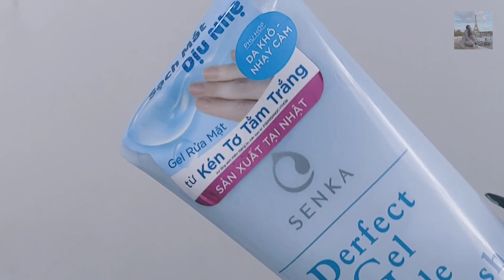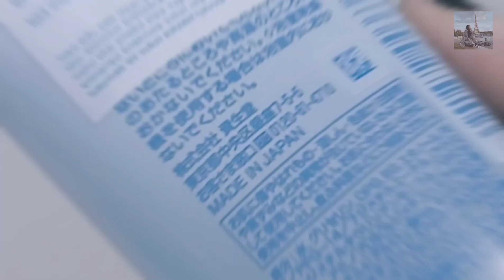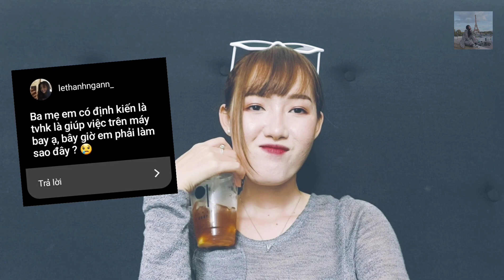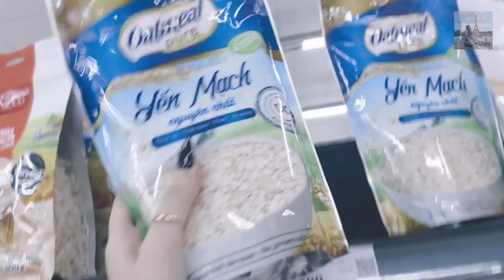Một ngày bị Instagram điều khiển | Một Ngày Mới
Mình đã trở lại rồi đâyyyy

Hôm nay sẽ là một clip khá thú vị vì mình sẽ làm thử thách để cho Instagram điều khiển mình trong một ngày hehe.

Nghĩa là hôm nay mình ăn gì, mặc gì, đi đâu đều sẽ do các bạn followers trên Instagram quyết định hếttt. Bên cạnh đó mình cũng sẽ tranh thủ trả lời một số câu hỏi của các bạn gửi cho mình qua ask trên instagram luôn. Xem khá nhiều video dạng này rồi nên mình cũng khá hồi hộp không biết tới mình làm thì có thành công không hehe Các bạn xem xong clip nhớ cho mình ý kiến với nhaaa 🙆🙆

Dưới đây là link mua hàng chính hãng những sản phẩm mình dùng trong clip nèeee:

🥦Son Silky Girl Gen Matte Lip Cream màu 04 Crimson Love

Cám ơn các bạn đã xem hết clip của mình, đừng quên like và subscribe kênh ytb của mình nha vì mình sẽ còn trở lại với những clip khác nữa.

👸 Ms. Trang (trợ lý của mình)